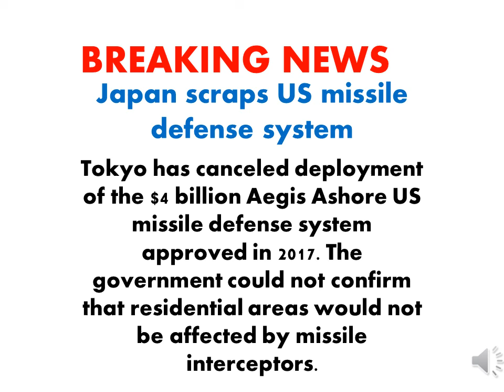Japan scraps US missile defense system